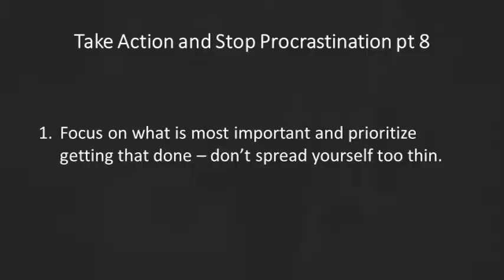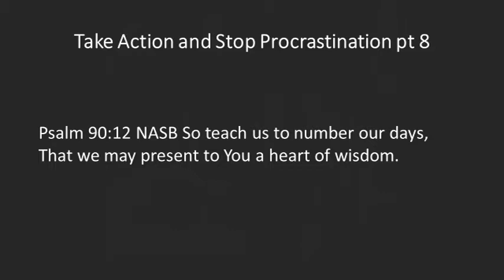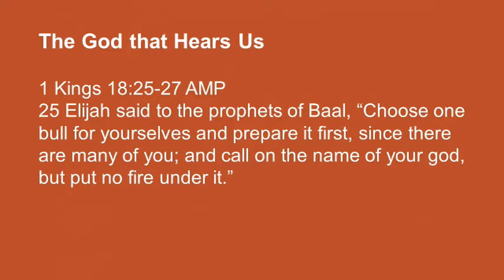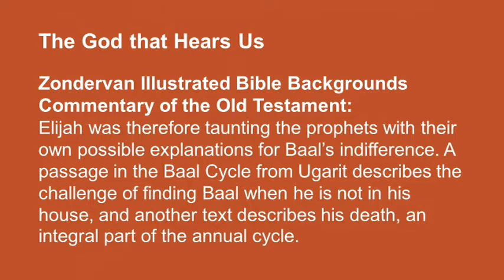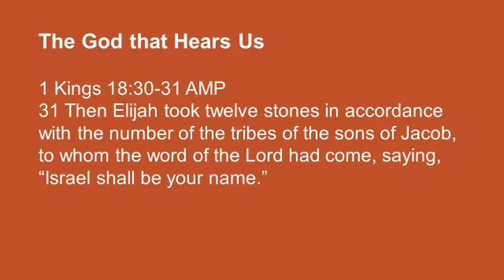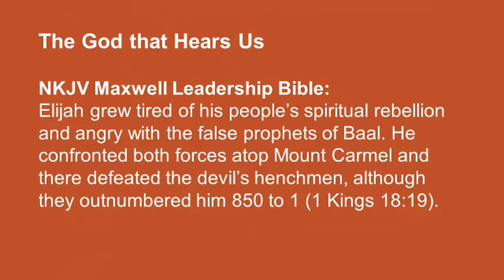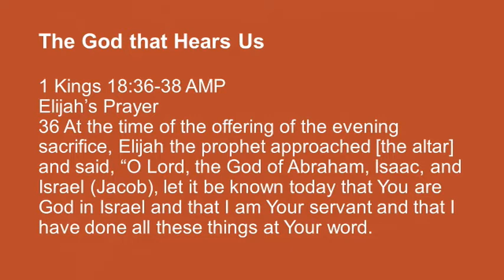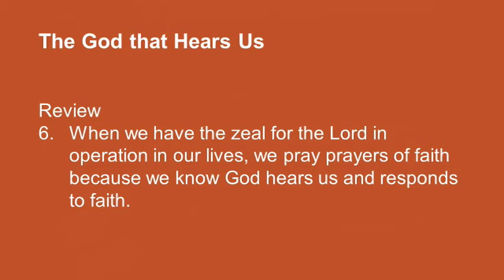"The God That Hears Us" w/ Pastor David Buckner, House of Purpose Church, Service from Nov 8, 2020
House of Purpose Church
Denver, Colorado U.S.A.

November 8, 2020 Recorded Service

"The God That Hears Us" with Pastor David Buckner
"Take Action - Part 8" with Pastor Nancy Buckner
Praise and Worship with Pastor Kym RoX and RoX PraZe

"Amazing Grace (House of the Risen Son)"
Inspired by The Blind Boys of Alabama.
Lyrics from Amazing Grace sung over the
music from "House of the Rising Sun" by The Animals.
Two great songs. Fantastic merger.
CD Baby; PEDL, UMPG Publishing, Public Domain Compositions,
Sony ATV Publishing, EMI Music Publishing, and 2 Music Rights Societies

"The Blessing"
Kari Jobe Carnes Music (Admin. by Capitol CMG Publishing)

/* EOF */